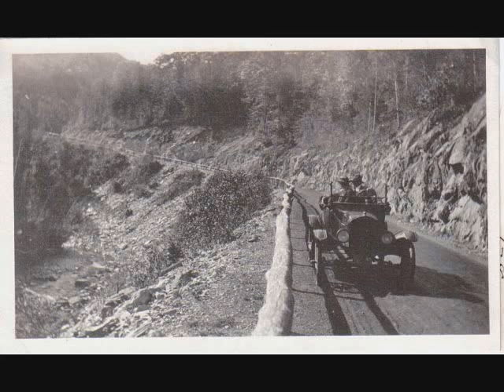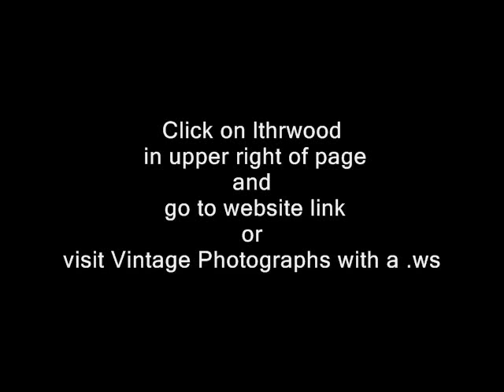Misc. Vintage Car Photographs in the US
Sit back and enjoy a variety of images from the start of the automobile. Back in the "Hay Day's" when automobiles were in their infancy and as they grew up to be the kings of industry. The information is old and I was unable to re do the video ...